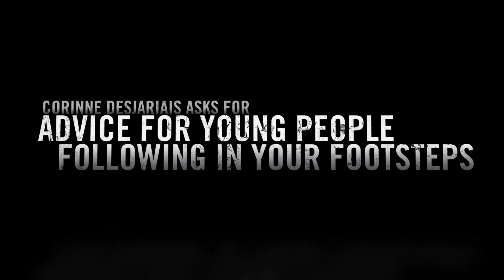Following in Your Footsteps with the Cast: Blackstone 5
Blackstone's cast answer a Facebook fan question from Corinne Desjariais. "What advice would you give up-and-coming young people wanting to follow in your footsteps?"